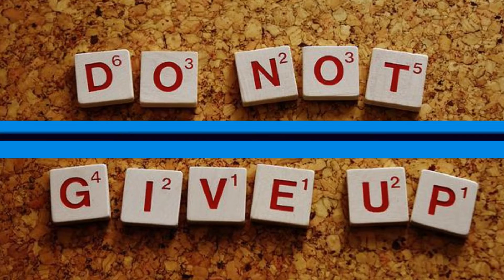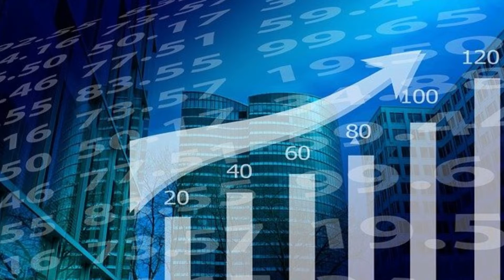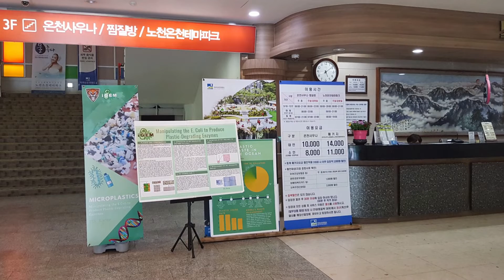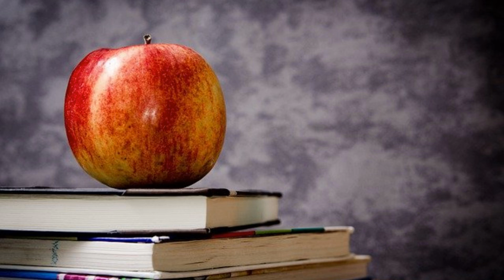When You Mess With Your Teacher 🎒😂😁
If you would like to learn more about Medical Billing and Coding